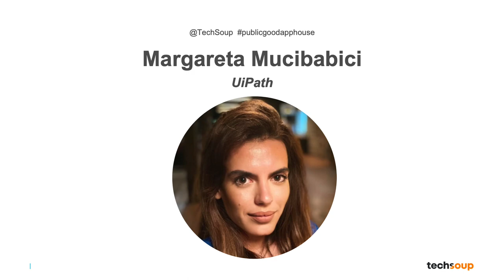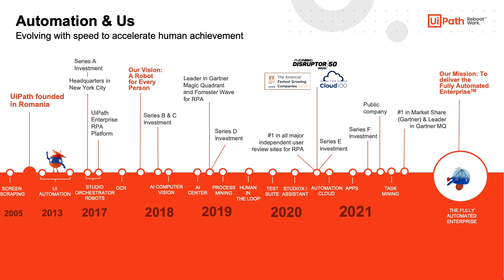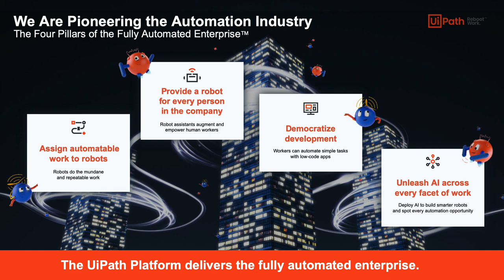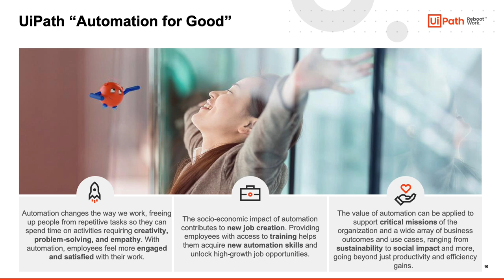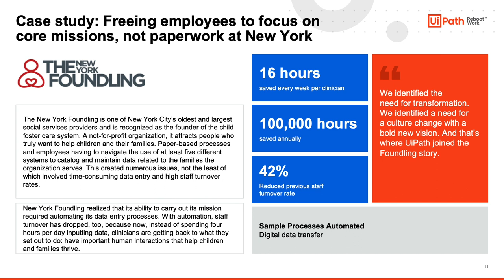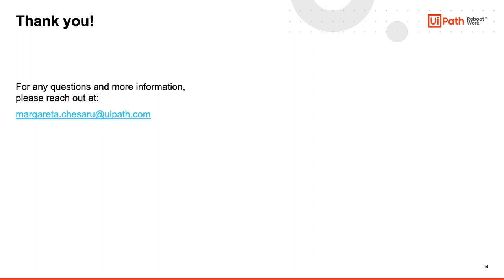Margareta Mucibabici, UiPath — Public Good App House: Automation & AI Apps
Margareta leads the public affairs and public policy activities at UiPath. She has an extensive background in public policy, legal, and regulatory matters. In her current role, she is bringing her energy and know-how into shaping a multi-stakeholder dialogue on the role of AI and automation technologies in the context of the digital economy while also looking for solutions to address today's educational and societal challenges.

Margareta represents UiPath in trade & industry associations, including being the Vice-Chair of the Future of Work, Education & Skills Task Force at the American Chamber of Commerce to the European Union.